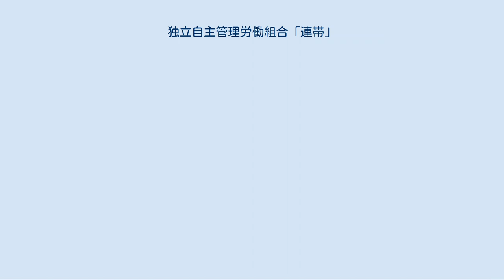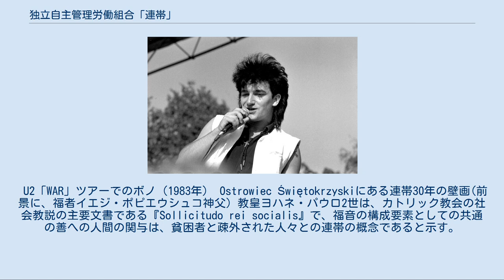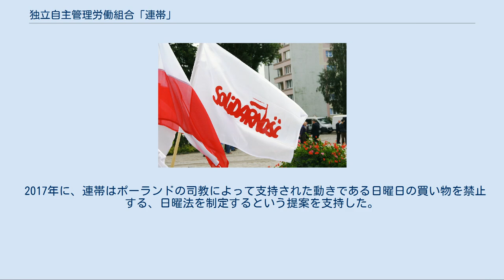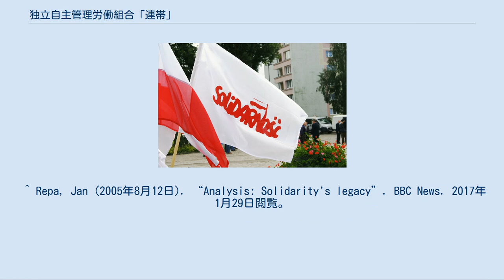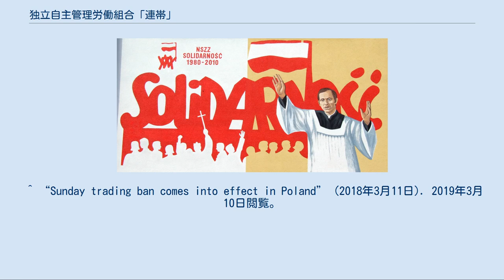独立自主管理労働組合「連帯」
ポーランドの歴史_(1945–1989)
ポーランドの歴史_(1989–現在)
街頭活動の様子 独立自主管理労働組合「連帯」（どくりつじしゅかんりろうどうくみあい れんたい、通称：連帯、ポーランド語: Niezależny Samorządny Związek Zawodowy „Solidarność”、略称：NSZZ „Solidarność”）は、ポーランドにおいて労働組合から公然たる反共運動へと発展した組織である。
1980年、社会主義国として初の労働者による自主的かつ全国規模の労働組合として結成。
 「連帯」は、ポーランドにおける民主化運動において、主導的な役割を担った。
 同労働組合は、自由な組合活動が認められていない中で成立したもので、成立当時、ポーランドの労働組合といえば政府主導の「労働組合中央評議会」であった。
ポーランド政府によって一度非合法化されたものの、非合法化された後も活動を続けた。
その後、ミハイル・ゴルバチョフによってペレストロイカが始まると、その流れの中でポーランド政府は「連帯」等の勢力との妥協を模索し、「連帯」運動は合法的地位を獲得する。
 円卓会議が開催されると、政権維持を模索するポーランド統一労働者党に対し、「連帯」は民主化を求める民衆勢力を背景として強気の姿勢で交渉に臨み、最終的には、民主的手続きによる政権奪取に成功した。
 なお、ポーランド出身のローマ教皇であるヨハネ・パウロ2世は、ポーランド政府による「連帯」の非合法化に対して度々憂慮する発言を行っていた上に、「連帯」を事実上支持する発言を行っていた。
さらにアメリカのCIAが「連帯」への資金調達を行う際の抜け道として、ヨハネ･パウロ2世の黙認のもとで、ローマ教皇庁の資金管理、運営組織である宗教事業協会が利用されたという報道がなされたこともある。
 詳細についてはポーランド民主化運動#略歴を参照の事。
 U2「WAR」ツアーでのボノ（1983年） Ostrowiec Świętokrzyskiにある連帯30年の壁画(前景に、福者イエジ・ポピエウシュコ神父) 教皇ヨハネ・パウロ2世は、カトリック教会の社会教説の主要文書である『Sollicitudo rei socialis』で、福音の構成要素としての共通の善への人間の関与は、貧困者と疎外された人々との連帯の概念であると示す。
ローマ・カトリック教会は、教皇ヨハネ・パウロ2世の指導の下で労働組合の非常に強力な支持者であり、その成功に大きな責任を負っていた。
カトリックの信仰を公に表明したヴァウェンサは、教皇の影響を確認し次のように述べている。
「教皇は、彼の集会を通して私たち多数に指導した。恐れないようにと教皇は私たちに語った。」 また、ストライキ中の労働者に定期的に説教を与えたイエジ・ポピエウシュコ神父は、後に彼の団体と連帯のために共産党政権によって殺害された。
ポーランドの労働者自身も教会と密接に関係していた。
それは1980年代のストライキの間に撮られた写真で見ることができる。
いくつかの工場の壁には、聖母マリアまたはヨハネ・パウロ2世の肖像画が掛けられている。
 2017年に、連帯はポーランドの司教によって支持された動きである日曜日の買い物を禁止する、日曜法を制定するという提案を支持した。
日曜のほぼすべての取引を禁止する2018年の新しいポーランドの法律が施行され、1990年代にリベラルなショッピング法が導入されて以来、大型スーパーマーケットおよび他のほとんどの小売業者は初めて閉鎖された。
法廷はマテウシュ・モラヴィエツキ首相の支持を得て立法を可決した。
 ^ Repa, Jan (2005年8月12日). “Analysis: Solidarity's legacy”. BBC News. 2017年1月29日閲覧。
 ^ “BBC ON THIS DAY - 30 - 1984: Pro-Solidarity priest is murdered”. bbc.co.uk. 2019年3月10日閲覧。
 ^ “Polish bishops for total ban on Sunday shopping” (English). BBC (2017年8月23日). 2017年8月29日閲覧。